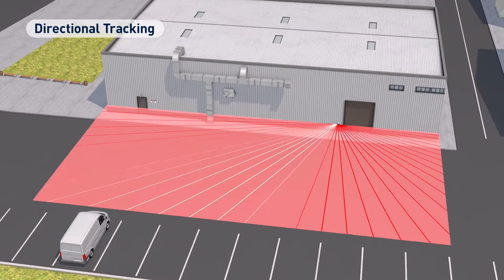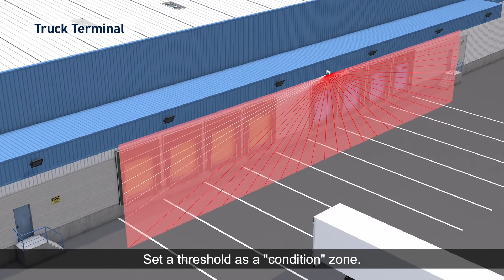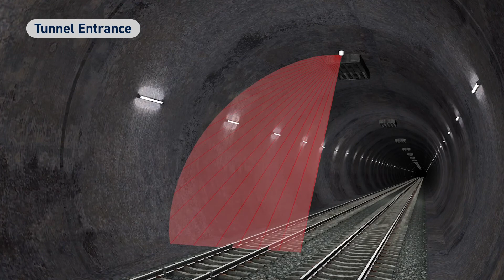OPTEX – REDSCAN PRO – Dynamic Event Filtering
Dynamic Event Filtering is a function that determines an alarm after combining object detections in 2 separate areas : Alert area and Judgment area.